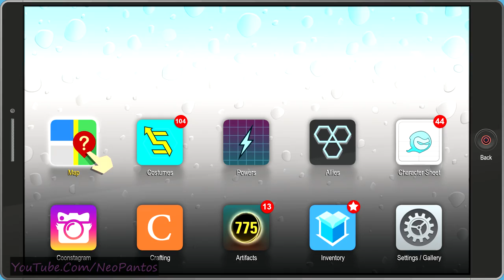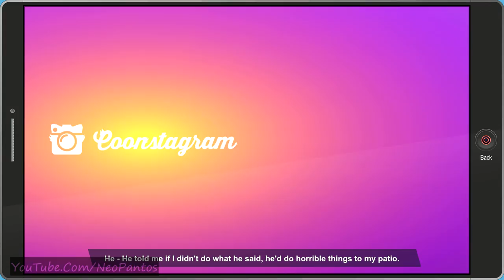SouthPark: The Fractured But Whole (MM) - Part #9